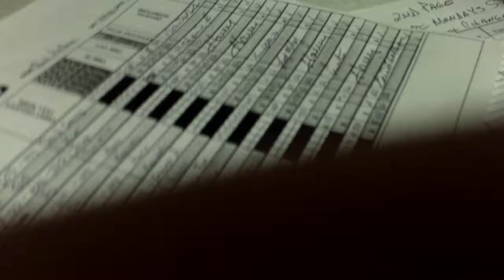Mother Nature's Penetrating that E-Hole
Just chatting and showing you guys the weather out here, How's your day?